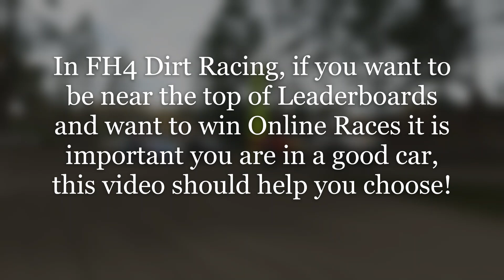The BEST Car In Each Class For Dirt Racing In Forza Horizon 4!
Are you struggling to choose the FASTEST car in Dirt Racing in Forza Horizon 4? This video should help you choose the quickest car for each class!
AR12 Gaming makes similar videos so be sure to check him out!

Timestamps:
00:00 Intro
00:15 The BEST Car In Each Class For Dirt Racing!